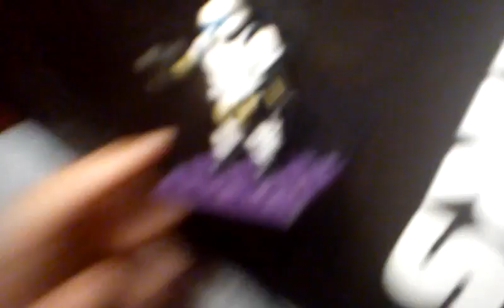halo series 2 mystery pack artic flight marine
my good friend jasonmattmcdavid picked this up st target for my collection